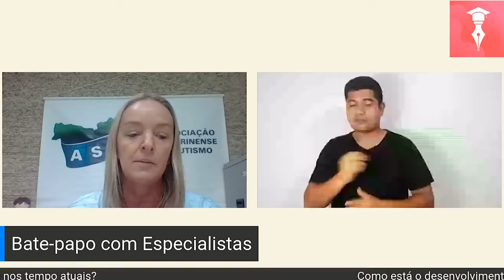É Notícia - Live orienta pais e profissionais sobre autismo durante a pandemia - 07/04/21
A Escola do Legislativo Deputado Lício Mauro da Silveira promoveu um bate-papo com especialistas, realizado por videoconferência, para debater o desenvolvimento dos autistas nos tempos atuais. A transmissão ao vivo contou com o apoio da Comissão de Defesa dos Direitos da Pessoa com Deficiência,  da Fundação Catarinense de Educação Especial e da Associação Catarinense de Autismo.